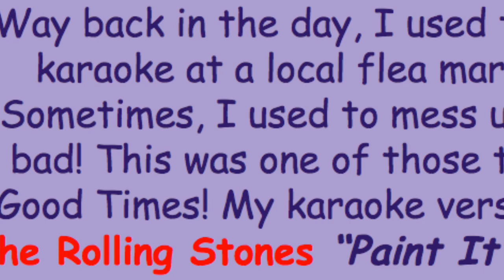My 🎤 karaoke version of the Rolling Stones' ! 🎨"Paint It Black"🖌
Way back in the day, I used to sing karaoke at a local flea market. Sometimes, I used to mess up real bad! This was one of those times! Good Times! 🎤